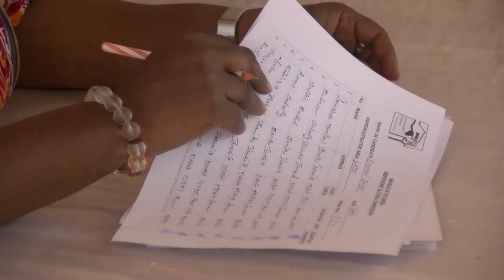SAIDOU ON NOMINATION IN URR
SAIDOU ON NOMINATION IN URR 17th-03-2023